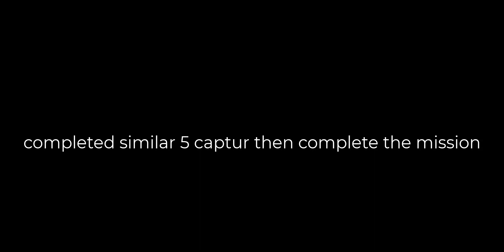complete Capture the Control Point 5 Times in Ground War 2.0 Matches Task in Call of Duty Mobile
Call Of Duty Mobile Capture the Control Point 5 Times in Ground War 2.0 Matches Task
Complete
call of duty mobile capture the control point 5 times in ground war 2.0 matches task complete
With Call of Duty®, you can explode into battle: MOBILE SEASON 11 — ULTIMATE FRONTIER Come the end of the year in an epic battle as Call of Duty: Ground War 2.0, brand-new Operator Skins and Weapons Blueprints with holiday and space-themed themes, 12 Days of Deals, the Doggfather Holiday Draw, and other new features are included in Mobile Season 11.

The crimes committed by the Atlas Corporation have been made public, bringing the UAC to Atlas's New Vision City enclave. Never one to pass up a chance to cause harm, Vladimir Makarov takes advantage of the situation to start a full-scale war in a showdown that will change Call of Duty®: As we know it, mobile

This is the eleventh and final season of Ultimate Frontier. Ground War 2.0, a brand-new weapon, signature attachment, and Multiplayer Perk are now available. In addition, a Battle Pass with a cosmic theme and holiday-themed sales in the Store will ensure that the year ends with a bang.

Season 11: On December 14, Ultimate Frontier goes live at 4 p.m. PT. Read on to learn how to win the upcoming battles.

The brand-new Battle Pass for Season 11 includes free and paid items like new Operators, Weapon Blueprints, Calling Cards, and more. There are also items with a space and holiday theme for a cosmic winter season.

The Call of Duty full-auto bullpup EM2 Assault Rifle, the season's new weapon, is now available: At Tier 21, you can unlock Black OpsTM Cold War. At Tier 14, you can get Pin Point, a new Multiplayer Perk that not only gives you a faster Aim Down Sight speed but also slows the enemy's movement speed when you deal damage to them or receive damage from them. Weapon Blueprints, a variety of costumes, and the Folding Knife – Space Explorer at Tier 50 are other highlights of the free Tier.
Buy the Fight Pass for the opportunity to acquire all of the substance accessible in A definitive Outskirts stream, including vast hotshots like Fragment - Comet Searcher; Astronaut Mil-Sim; Synaptic; also, Jackal - Jade Covering. Premium Level Weapon Outlines incorporate the AGR 556 - Martian Weapons; Z-09 Xylith from SKS; BL4ST3R-01, BY15; and a blueprint for the EM2 – Gilded Hammer, a brand-new weapon for Season 11.

Subscription to Battle Pass: Purchase a Battle Pass Subscription to join the Ground Forces. You will not only be able to access the entire Battle Pass, but you will also receive additional rewards each season. These rewards include a 10% increase in Player and Weapon XP, as well as limited discounts on 10x crate pulls.

The Woods – Sweater Weather Operator Skin will be awarded to the Ground Forces of Season 11; the blueprint for Krig 6: The Jolly Blaster Weapon; and the Holiday Sack Backpack.

Map and Multiplayer Mode: Ground War 2.0 on Crossroads: Available at the start of Season 11, Crossroads expands the Crossroads Strike map's smaller arena. In the Strike version, the field of battle extends far beyond the Munitions Storage and Annex buildings. There are a variety of vehicles that can gracefully traverse the snowy terrain and get to the fight quickly. Additionally, it all serves to enhance our Ground War 2.0 update.

Ground War 2.0 introduces the new War Beast Tank, so get ready for epic 12v12 battles. This destructive new tank flaunts high wellbeing and high harm and comes outfitted with two sorts of gun shoot for the driver and an automatic rifle and smoke bombs for the co-driver. Each side of the map has two War Beasts in total. Enter and begin blasting.

 This is the time of year to exchange old gear for a fistful of snow. In Multiplayer, you can earn snowflakes by playing and getting eliminated, or in Battle Royale, you can find gift boxes all over the map. Along with a passcode that can be used to open a safe on the Battle Royale map, you can get rewards like the Oden – Red Sleigher and Alice – Holiday Glam Operator Skins. Each player has their own code, so put on some snow, get the numbers, and go looking for the special items.

In Ground War 2.0, Call of Duty Mobile successfully completed the task by capturing the control point five times.

MR.Sports